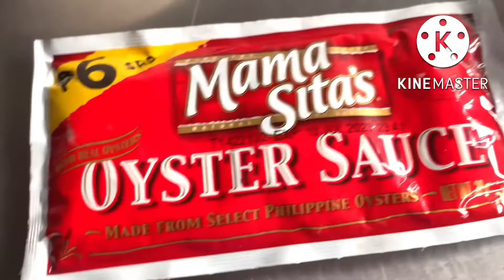Ginisang Talbos ng Sayote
Ingredients:

2 tali talbos ng sayote
1/4 kilo giniling
12 pcs  shrimps optional
1 head bawang minced
1 sibuyas minced
2 pcs kamatis
3 to 4 tbsp cooking oil
1 small pack ouster sauce or 2 tbsp
1/4 cup water plus ulo ng mga shrimp pigain pra lumabas lasa
2 tbsp extra water
1/2 tsp black pepper
Seasoning 1 to 2 tsp